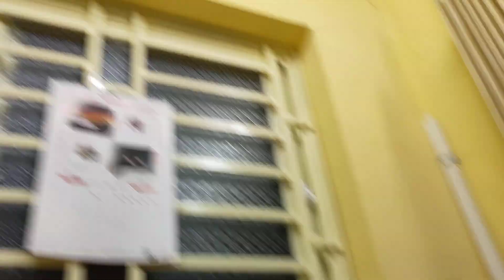NỬA ĐÊM RỒI VẪN CÒN LÀM 😭😭😭 Sấp mặt luôn